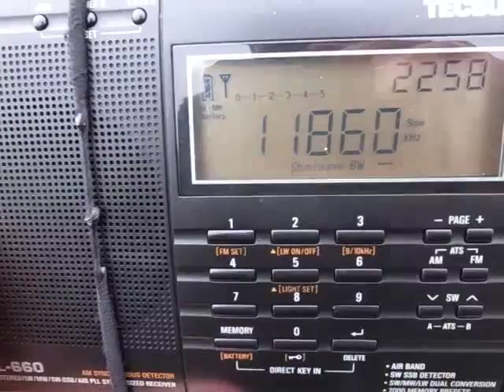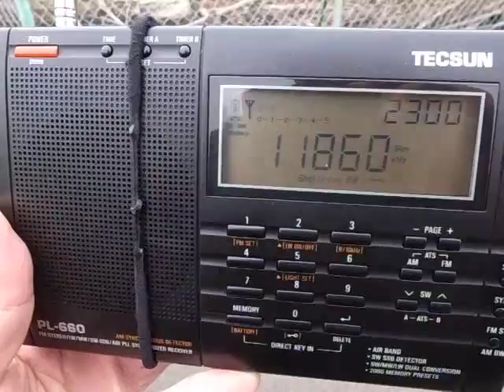11860kHz Radio Sana'a maybe (22:53UTC, Nov 22, 2015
National Anthem of Yemen & single tone
Special thanks to DXers on You Tube !
QTH: Yokohama, Japan
Aerial: the build-in whip